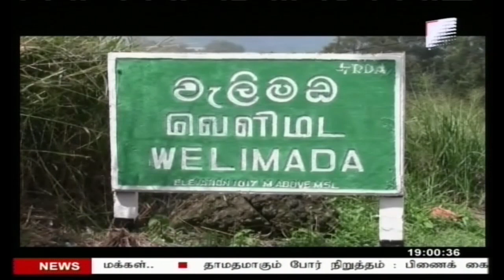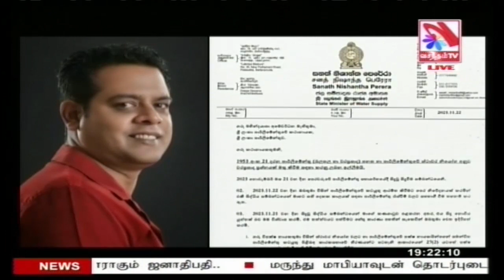Vasantham TV News 2023-11-23 | 06.55 PM